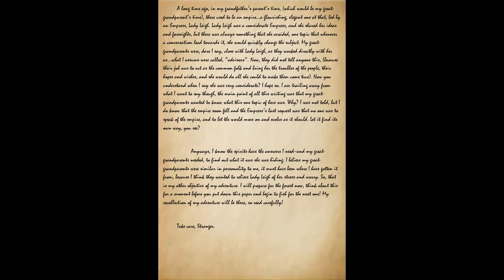Lost in Time - A Town for Everyone - Episode 10 | Minecraft Roleplay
Imagine:
   Someone you deeply care for is in trouble; your heart sinks to the floor every time you see them distressed. Their old self is slowly giving way to the claws of melancholy, and you've given up all your time, all your personal goals, to free them from those claws.
   Then, you wake up one day--thousands of years in the past. Not only is the village you're staying at haunted by offended spirits, but the Head of the village relies on you to solve his problems. Is time moving in your century? Is that person suffering without you? Are they...alright?
You can't waste time, time waits for no one and sides with no one.